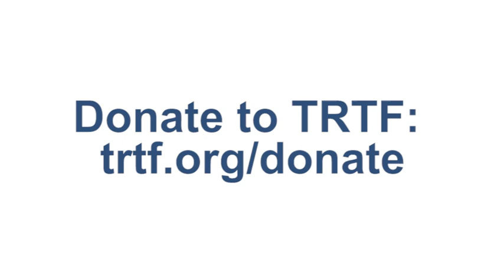Candace Kubecka TRTF Scholarship Video